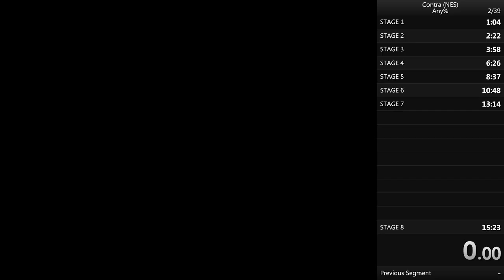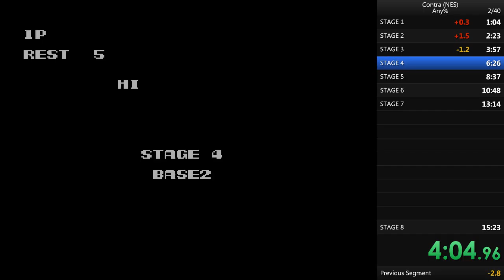Contra PB #1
Game: Contra (U) [!].nes
Console: NES (Nintendo Entertainment System)
Emulator: Nestopia v1.40
Runner: ANGEL_UNDEAD
Time: 15:31